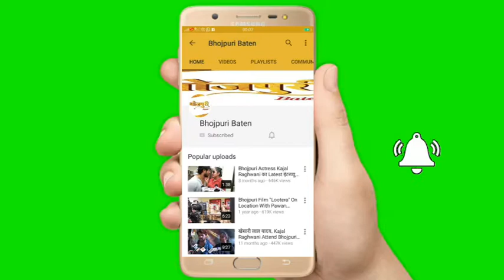Aakanksha Awasthi ने Open किया "AKS Pathshala Entertainment"